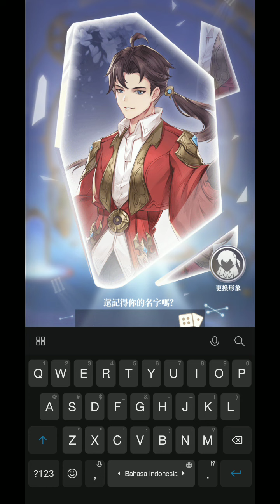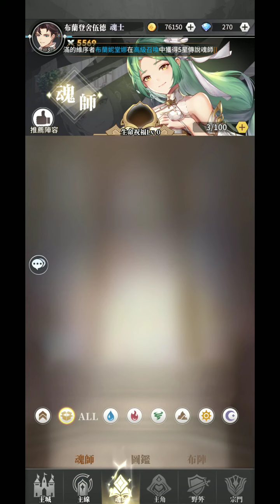Douluo Continent: Soul Awakening 斗羅大陸：武魂覺醒 Idle RPG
application and device
Screen recorder
Redmi note 7 pro

DOULUO CONTINENT: SOUL AWAKENING GAME
[Strategy to win, flexible evolution to defeat the strong]
The game implements "there is no waste of martial arts, only a waste of soul masters" to design the skills and balance between the characters, so that each character's skills and passives have He is unique. After discovering and equipping the right spirit bones, absorbing the right spirit rings, etc., and formulating the right lineup, he will be able to exert his strongest strength! This is not the world of krypton gold and Xeon, but a contest of strategy and brain power!

[Cultivation of Zongmen, recasting glory and building Tangmen]
Create your own Tangmen and produce free training resources! Tangmen belongs to the five halls, of which Wutang is a place for mimetic chain repair; Litang can create hidden weapons, and different lineups with suitable hidden weapons often have miraculous effects! In the medicine hall, you can plant immortal herbs and herbs, and you have a chance to get the fiery apricot and the star aniseed ice grass, which greatly increases the upper limit of your soul power!

[Hunting spirit beasts, 9 spirit rings can be freely matched]
Each spirit can be attached with 9 spirit rings. Different spirit rings will trigger different skills. It is necessary to select a suitable spirit ring for it to absorb according to the characteristics of the spirit. . At the tenth level, the color of the absorbed spirit rings gradually changed from white, yellow, purple, black, to red, the hunted spirit beasts gradually changed from a hundred years, a thousand years, ten thousand years to a hundred thousand years, and step by step from a tenth-level spirit master to a 90 Titled Douluo!

[Soul Master duel, elites gather to see tricks and dismantle tricks]
The game restores the gameplay of the elite competition. Every 3 days, there will be elite competitions, and there will be time-space time-space breakout battles and marriage competitions waiting for you to participate. During the Elite Tournament, any player can come to watch the game and communicate, bet on cheering for the team they support, and truly experience the battle of wits and courage among different teams. Rely on your wisdom eyes to recognize beads!

Download
APK